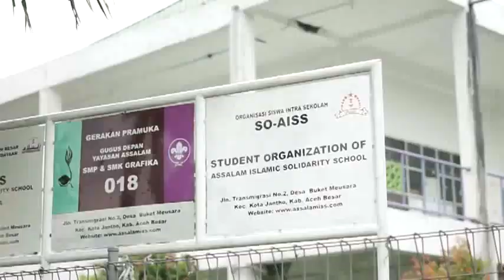Profile ASSALAM ISS Jantho 2019